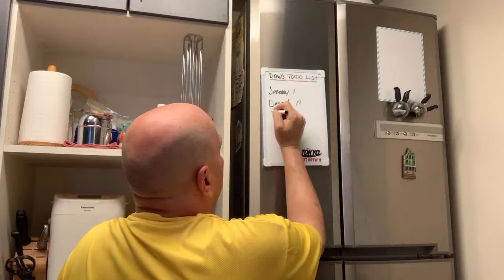APPLE FRENCH TOAST ROLL UPS | The Morning Cooking Show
Today on The Morning Cooking Show we have a great quick and easy breakfast idea with a twist.
Apple French Toast Rollups.
Great for everyone in the family, easy to make and fun to eat.

RECIPE:
1 - Dice 2 medium apples and sautee in 2 tsp lemon juice and 1 tsp cinnamon
2 - Let cool down after cooking
3 - 10 slices of bread, cu off crusts and roll flat with rolling pin
4 - Spread room temperature cream cheese on bread, add sautéed apples and roll up.
5 - Miss 3 eggs and 3 Tbsp of milk and dip roll ups in and fry in frying pan.
6 - Miss 1/3 cup sugar in a bowl and 1tsp ground cinnamon.
7 - Take cooked roll ups and toss in sugar mixture, plate up and enjoy.
8 - Side of Maple Syrup is best!
CHANNEL RULES: No Repeat Comments/Spamming, No Political/Religious Talk, Respect the Community and Stay Positive!
We are the greatest little community on YouTube because YOU matter!
 INTRO - Garden walk by Jingle punks / Butchers - Silent Partner
ENDING - Break you in by Vibe Tracks

Drew